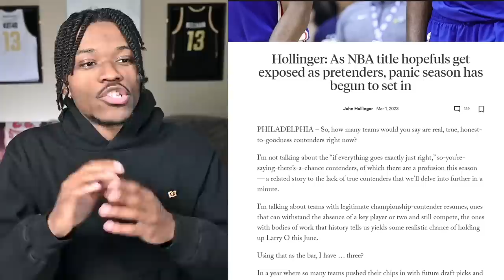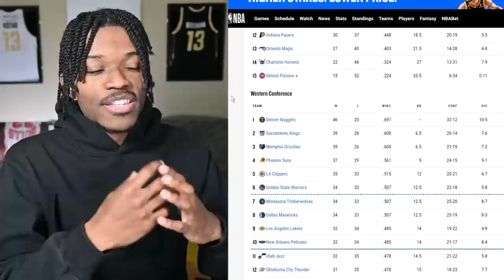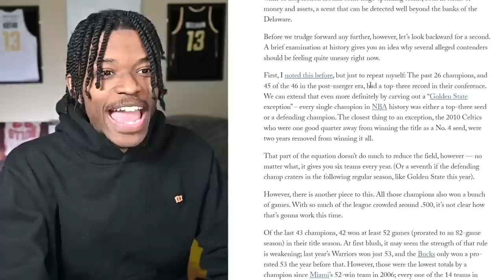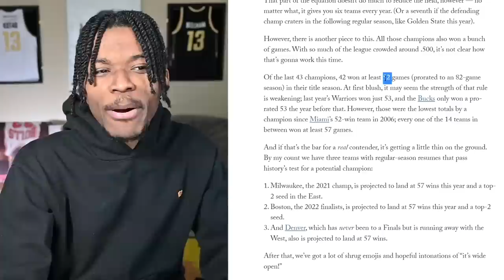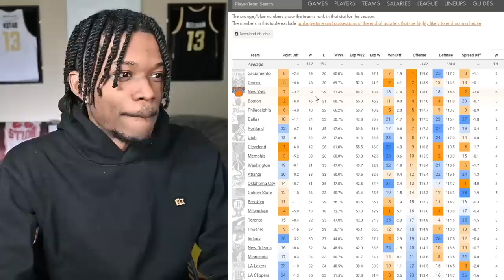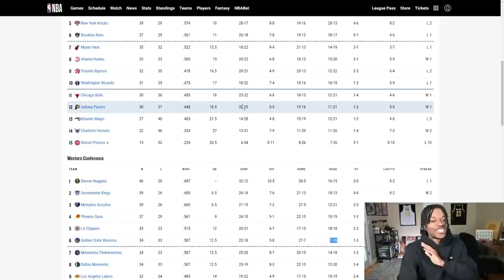"There's Only 3 REAL Championship Contenders"